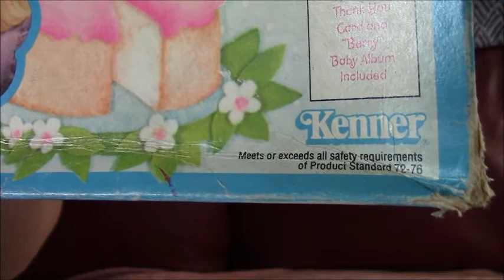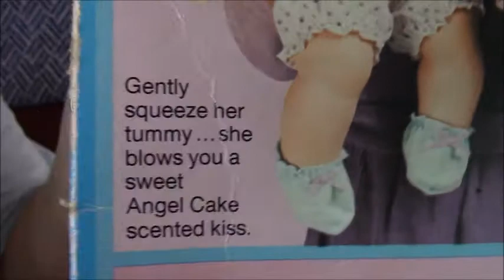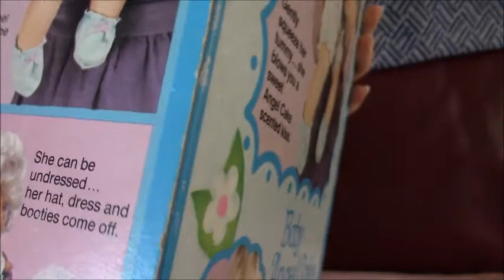Adult Doll Collector Vintage Strawberry Shortcake Baby Angel Cake Blow Kiss Doll 1982👧🏼